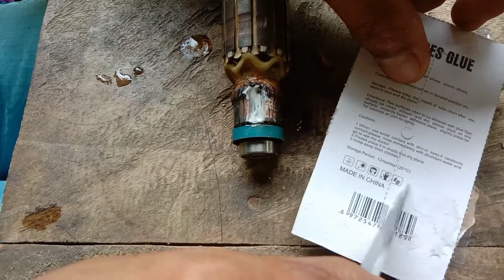Armature repair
armature accumulator repair

makita 9527NB